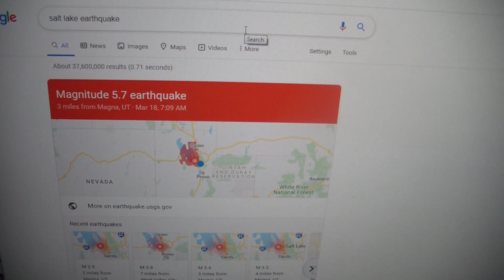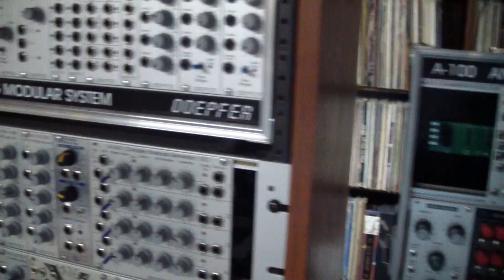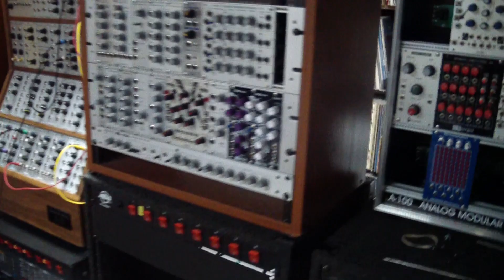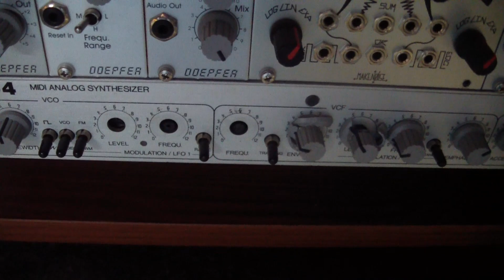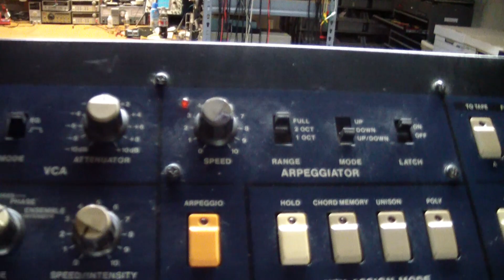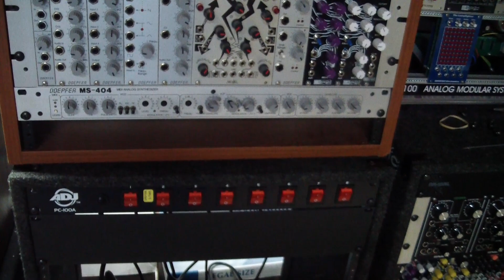AE#117 Repairing Earthquake Damaged Equipment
We recently had an earthquake that knocked over some of my musical equipment. Let's assess the damage and do some repairs.